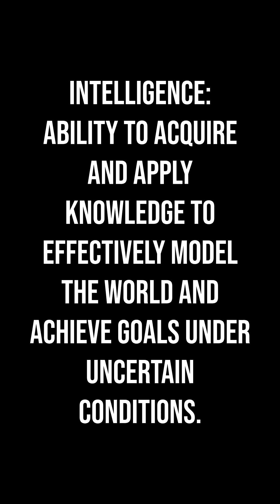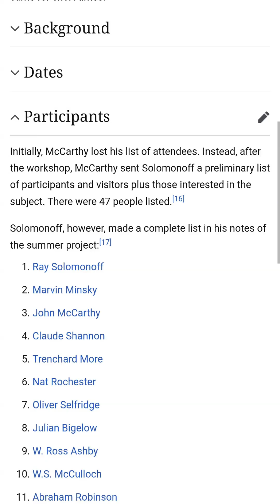Is AI Intelligent? Part 1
The definition of "intelligence". Where we are on the AI, AGI, ASI timeline?

The Journey to Modern AI: A quick history from early programs and "Good Old-Fashioned AI" (GOFAI) to the Machine Learning (ML) revolution that changed everything.